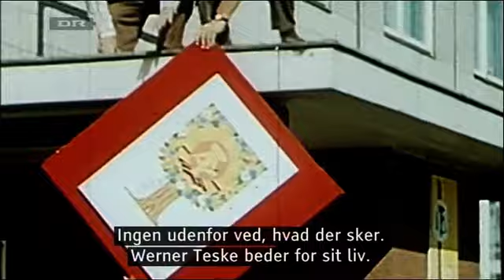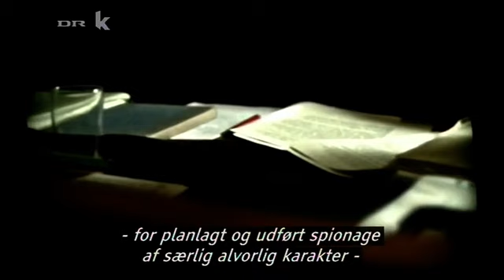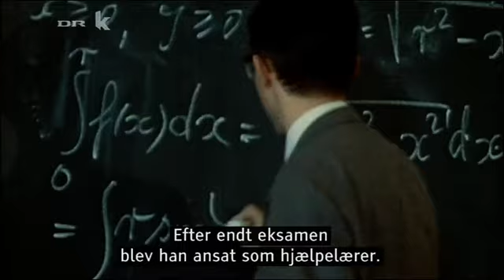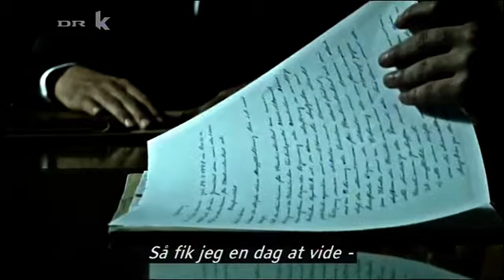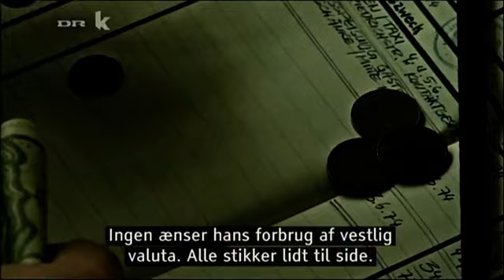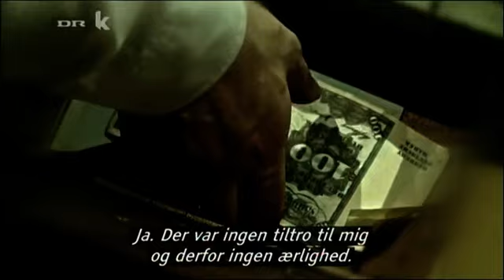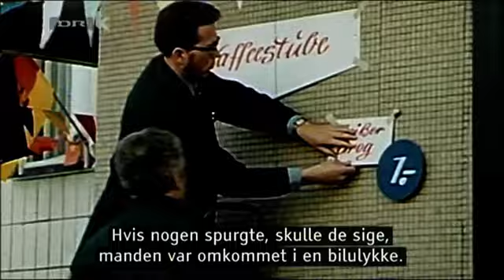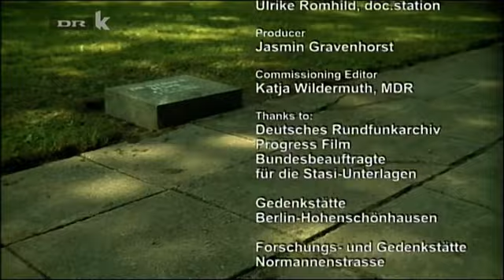Mielkes Rache - Werner Teske - The Death of a Stasiman - En Stasimands Død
ENGLISH narrator       interviews  in GERMAN               DANISH subtitles
Dokumentarprogrammet fortæller om den sidste henrettelse i DDR i 1981. Werner Teske, som var kaptajn i Stasi blev den 26. juni 1981 henrettet med et nakkeskud i et fængsel i Leipzig. Teskes forbrydelse var, at
han havde planlagt at flygte til Vesten.
I dokumentarprogrammet hører vi om, hvordan Werner Teske bliver truet ind i Stasi, hans arbejde i Stasi,
hvordan han bliver mere og mere desillusioneret over at være i Stasi og hvordan han til sidst forsøger at
komme ud af Stasi og flygte til Vesten. Undervejs hører vi optagelser fra afhøringen af Werner Teske,
beretninger fra konen(Sabine), steddatteren(Jana) og tidligere Stasi medarbejdere.
The last execution in East Germany
The documentary program tells about the last execution in the GDR in 1981. Werner Teske, who was a captain in the Stasi, was executed on 26 June 1981 by a shot in the neck in a prison in Leipzig. Teske's crime was that he had planned to escape to the West. In the documentary program we hear about how Werner Teske is threatened into the Stasi, his work in the Stasi, how he becomes more and more disillusioned with being in the Stasi and how he finally tries to get out of the Stasi and escape to the West. Along the way, we hear recordings from the interrogation of Werner Teske, accounts from the wife (Sabine), the stepdaughter (Jana) and former Stasi employees.